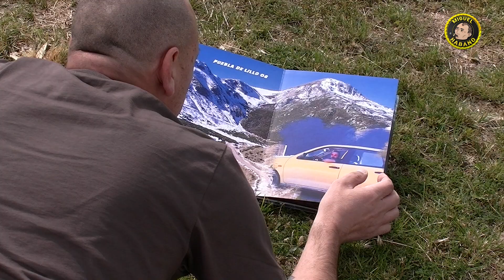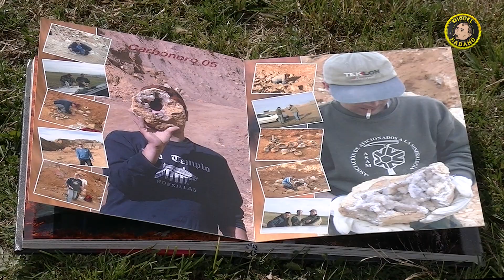🔴🔵 LO QUE TÚ ME DAS.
Aquí os dejo un pequeño pero muy bonito proyecto que surgió a raíz de grabar unas camisetas y al oír la noticia del fallecimiento de Paú Dones Cantante de Jarabe de Palo ,no es un grupo que haya escuchado mucho pero si me toco la fibra al escuchar está preciosa canción de su ultimo trabajo" Eso que tú me das " y ahí me enganche con este final de canción! me inspiro para hacer esta preciosa edición.. sin más.. DALE AL PLAY...ESPERO QUE DISFRUTÉIS COMO YO LO HICE CON SU BUENA ENERGÍA"